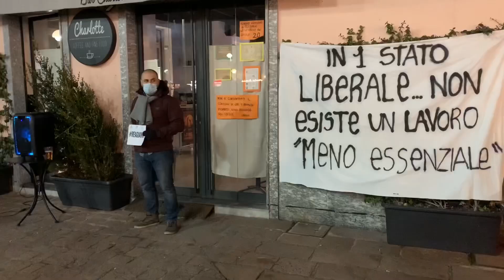I commercianti di Busto Arsizio contro le chiusure: “Fateci aprire o dateci ristori veri”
Una cinquantina di commercianti hanno partecipato all’iniziativa di Ascom contro le continue chiusure da parte del governo per limitare i contagi da covid